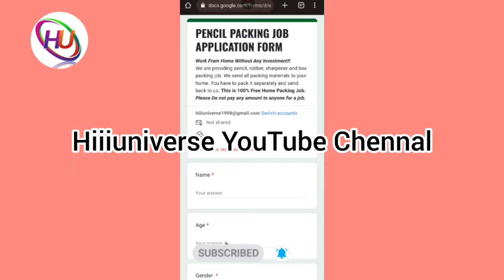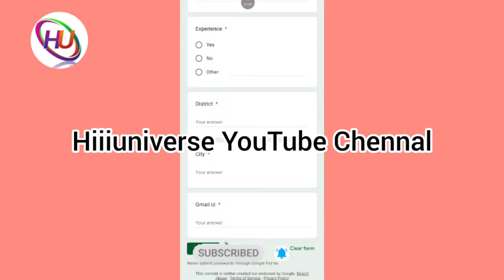பென்சில் பேக்கிங் வேலை செய்து மாதம் ₹40,000 வரை சம்பாதிக்கலாம் / தமிழ்நாடு முழுவதும் ஆட்கள் தேவை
நமது சேனல் -இல் போடப்படும் வேலைவாய்ப்பு செய்திகள் கீழ் குறிப்பிடப்பட்டுள்ளன 👇👇👇👇

📣Women Jobs
📣Mobile Jobs
📣Online Jobs

நமது சேனலில் போடும் அனைத்து வீடியோக்களையும் கண்டு மகிழுமாறு கேட்டுக்கொள்ளுகிறோம் .டேட்டா என்ட்ரி கேப்சா என்ட்ரி மொபைல் ஏர்னிங் ஆப்ஸ் போன்ற வீடியோக்கள் நமது சேனலில் போடப்பட்டு இருக்கிறது.இவை அனைத்து நிறுவனத்தில் இருந்து பேமென்ட் றுத்தப்பட்டால் அதற்கு மட்டும் ுப்பு ஏற்கபட மாட்டாது.நாங்கள் ஓர் மீடியேட்டர் மட்டுமே இதில் வருமானங்கள் எவ்வளவு எத்தனை நாட்களில் வருமானம்

@Hiii Universe  👈👈👈